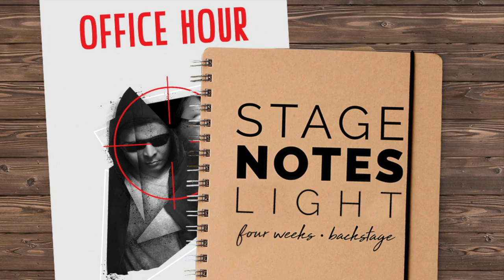StageNotes at ArtsWest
StageNotes is the celebrated education program that takes you backstage to learn how theatre is made at ArtsWest. With new perspectives every week - from Directing and Casting, to Marketing and Fundraising - you'll learn first-hand from the professionals who imagine, build, and communicate the work you see on stage. Now available in both eight-week and four-week versions, StageNotes is more accessible than ever.